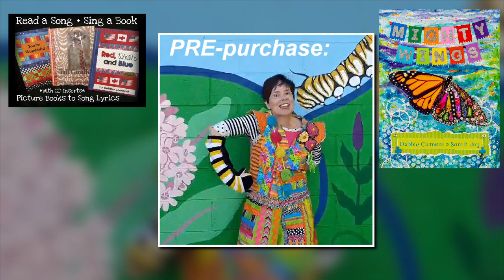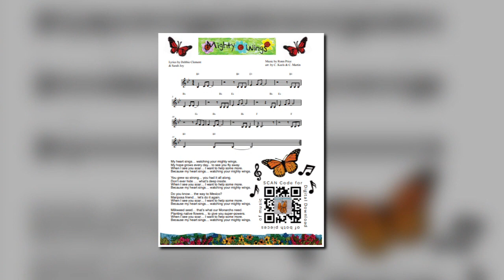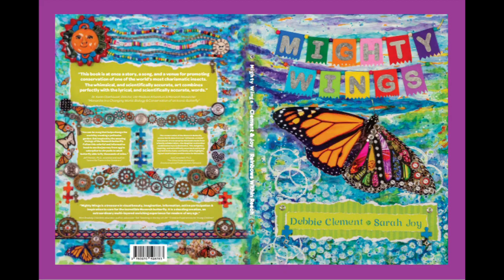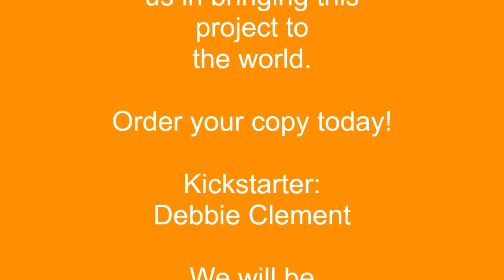Preview for "Mighty Wings" Monarch Butterfly Conservation: Caterpillar Rap & Monarch Song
Welcome to the first peek and preview of "Mighty Wings" by Debbie Clement and Sarah Joy.

This is my preview for our Kickstarter project to bring our newest picture book to the world. Kickstarter will be the platform to PRE-order copies of our traditional children's picture book "Mighty Wings." The book will take the lyrics of two pieces of music I recorded earlier this year and have all of those lyrics become the text of the book/print version.

The book will start off with a spoken-in-meter rhyme entitled: 'Caterpillar Rap' and then the book will continue with a call-and-response Monarch butterfly song, from which the book title "Mighty Wings" is derived. The book will conclude with end matter of support for citizen scientists in the form of a glossary, Monarch website resources and native gardening resources. There is also a page of music notation included in the book, with a simplified version of the song -- suitable for young children to perform and arranged by a pair of elementary music teachers.

***This entire project was inspired by our daughter, Sarah Joy, as a result of her commitment and passion for raising Monarchs. She wrote the lyric 'My heart sings, watching your mighty wings.' The photos throughout the book are from Sarah and my backyard citizen scientist efforts to support the conservation of Monarch butterfly. There are hundreds of Monarch caterpillars, chrysalis, butterflies and milkweed in bloom.

There are photos of Monarch migration roosts from Canada, through the United States with an arrival to Mexico included. The Mexican photos are supplied via the photographer in Mexico who contributes to Journey North and Monarchs Across Georgia and are included with their permission.

A portion of the sale of each book will be donated to the Monarch Butterfly Fund.